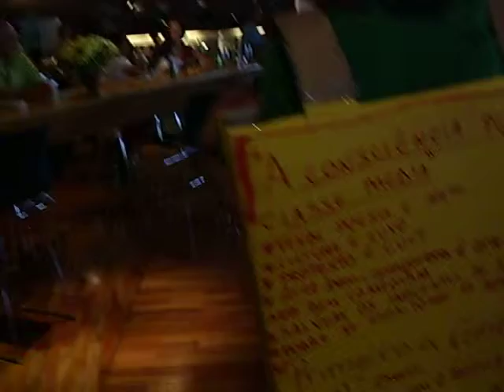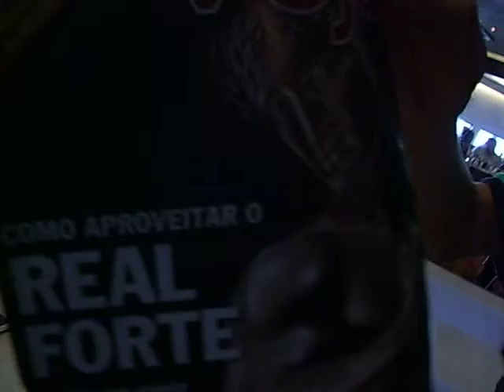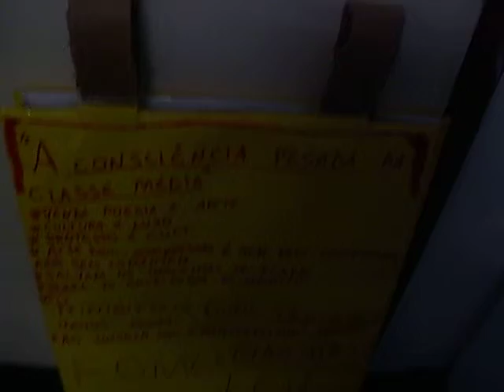[PERFORMANCE] A consciência pesada da classe média - Bubukowski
Em 2007, Henrique Monnerat, Fernanda Paixão, Érica Alves e Augusto Feres fizeram uma intervenção artística e política no evento MAC Vazio do Imaginário Periférico. Entraram no Bistrô do MAC com seus cartazes com os dizeres: ""a consciência pesada da classe média. Vende poesia e arte. Cultura é luxo. Protesto é cult. Arte bem comportada é arte bem compotada. Salvem os inocentes de Icaraí. Pobre is good. Pobre is biutiful. 'Primeiro a fome, depois a moral' -- Brecht. Ao inferno com o politicamente correto. Fome! Não há lei! 'A poesia sempre será o ato transgressor da objetividade árida' R." e foram expulsos do ambiente pela produção alegando que o Bistrô do MAC estava fora do escopo do projeto, assim escancarando os limites e as contradições de um evento de suposta "arte livre" ou "arte de ruptura".